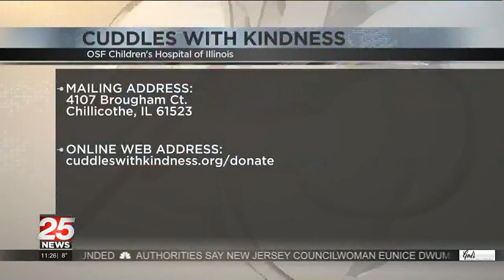Community Corner: Cuddles with Kindness